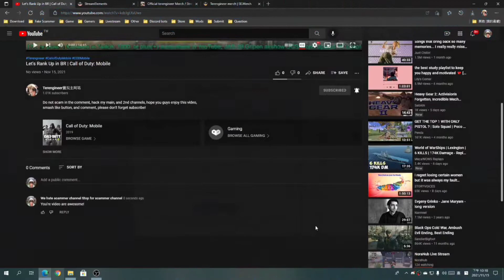The SVD Sniper Rifle upgrade after a lot of damage | Call of Duty: Mobile